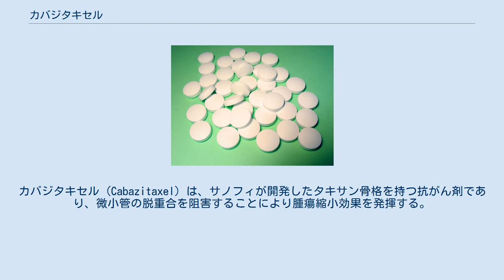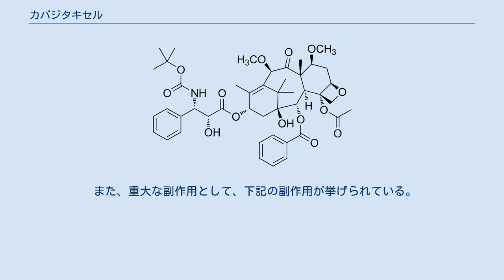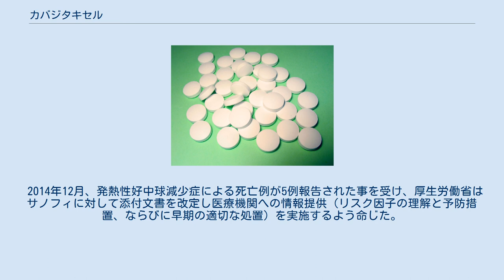カバジタキセル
カバジタキセル (Cabazitaxel) は、サノフィが開発したタキサン骨格を持つ抗がん剤であり、微小管の脱重合を阻害することにより腫瘍縮小効果を発揮する。
商品名ジェブタナ。
開発コードXRP-6258。
 米国、欧州でホルモン治療抵抗性前立腺癌への適応が認められている。
 2014年7月4日、日本においても「前立腺癌」を対象効能・効果として承認された。
 他のタキサンよりもP糖タンパク質への親和性が低いので、他のタキサンに耐性の腫瘍に対して奏効する可能性がある他、血液脳関門を通過する。
 第III相臨床試験には755人の去勢抵抗性前立腺癌患者が登録された。
中央生存期間はカバジタキセル群が15.1ヶ月、対照群（ミトキサントロン）が 12.7ヶ月であった。
 カバジタキセル群ではグレード3および4の好中球減少症が81.7%の患者に発現した。
一方のミトキサントロン群では58%であった。
 本剤の過敏反応を軽減させるために、本剤投与に先立って、抗ヒスタミン薬、副腎皮質ホルモン、ヒスタミンH2受容体拮抗薬などの前投与が必要である。
 また、重大な副作用として、下記の副作用が挙げられている。
（頻度未記載は頻度不明） 日本国内で実施された第I相臨床試験では、好中球減少、貧血、白血球減少の発現率はいずれも100%、リンパ球減少 88.6%、血小板減少 72.7%であり、中でも好中球減少は全例がグレード3以上であった。
 他のタキサンに比べて神経毒性が弱いとされる。
 2014年12月、発熱性好中球減少症による死亡例が5例報告された事を受け、厚生労働省はサノフィに対して添付文書を改定し医療機関への情報提供（リスク因子の理解と予防措置、ならびに早期の適切な処置）を実施するよう命じた。
上記の重大な副作用欄にはその旨が反映されている。